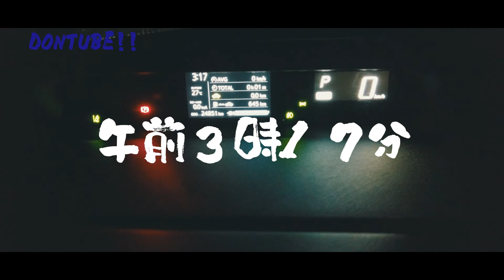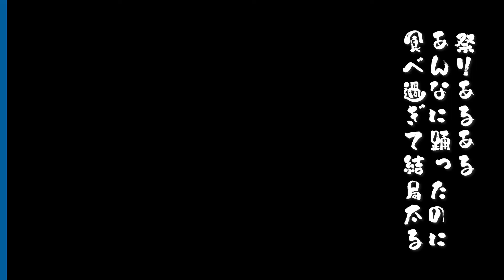【よさVlog】関門よさこい大会！朝3時出発から総踊りまでの燈波に密着！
2022年8月20日